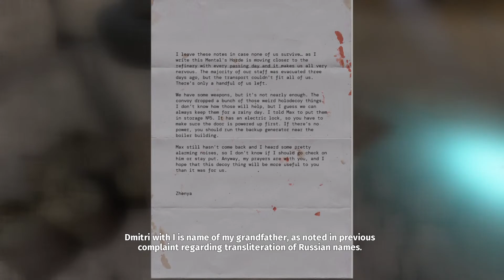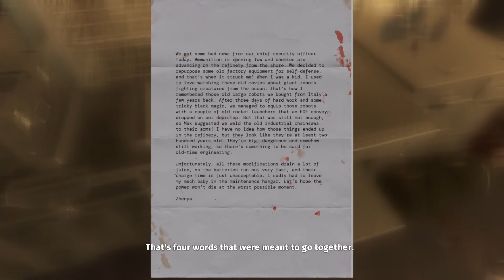Serious Sam: Siberian Mayhem